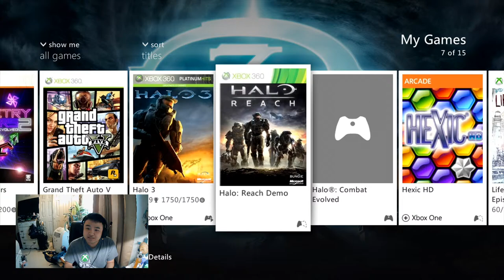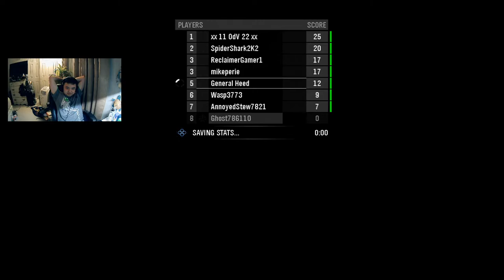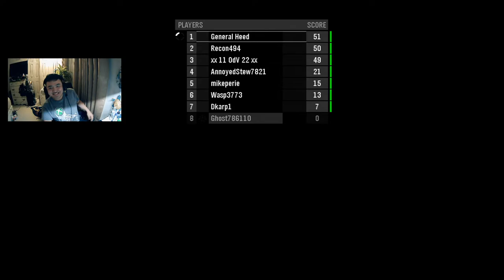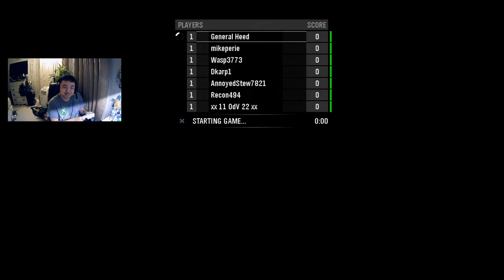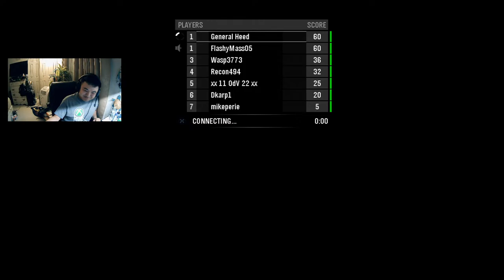Reviving The Forgotten Halo Reach Demo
Dust off those Xbox 360's, download the free Halo Reach Demo and come join us as we have a game night to revive the population of the demo!